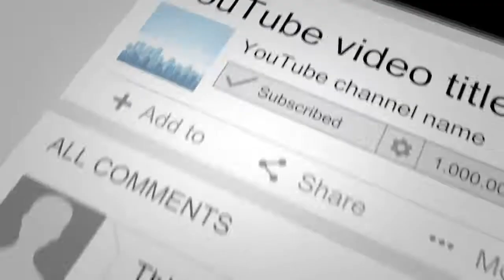Primitive Skills ! How To Make Fish And Bread For Survival